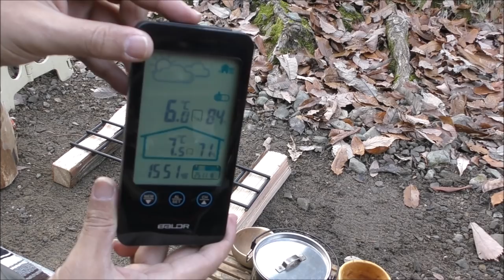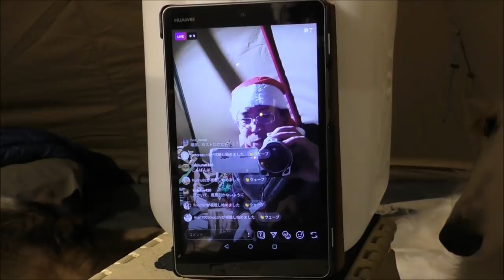ソロキャンプ＋ワンズ３ G-Stove Heat View 二股化 ビジョンピークス TCティピシェルター DODフタマタノサソイ クリキャン前編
2019/12/25~27
ソロキャンプ＋ワンズ３ G-Stove Heat View 二股化 ビジョンピークス TCティピシェルター DODフタマタノキワミ クリキャン
今年のキャンプ納め～奥琵琶湖キャンプ前編

クリキャンプ＆今年最後のキャンプに行って来ました。
初日は最高！前編はいいんですけどね＾＾；。２日目以降ず～～～っと雨；；。
雨・雨・豪雨・暴風たまに雹・・・。
前々年同様、今年はホント！雨当たりの多いキャンプでしたね・・・。
それはともかく＾＾。いつもボッチクリスマスですけど、今年はクリキャンライブで盛り上がって楽しかったですｗ
歌も５曲くらい歌ったしｗｗ。現役離れてるから、下手くそなのはご勘弁を～m(_ _)m。
では後編へ

DODフタマタノキワミ/フタマタノサソイ ワンポールテント 二又化アタッチメント

G-Stove Heat View 本体セット 薪ストーブ